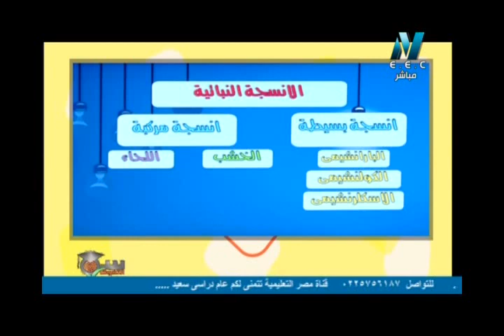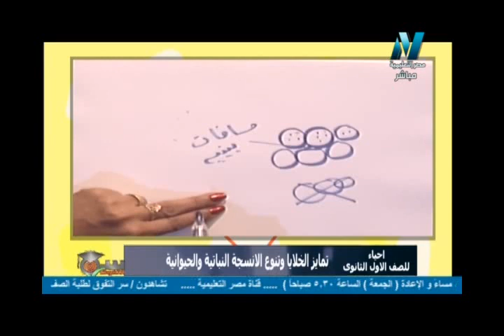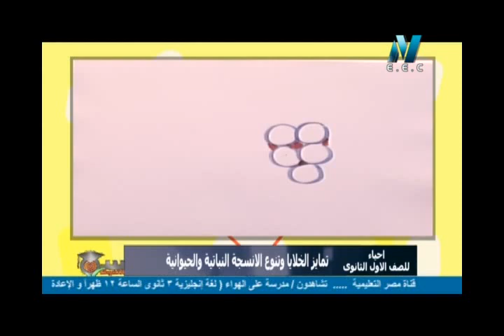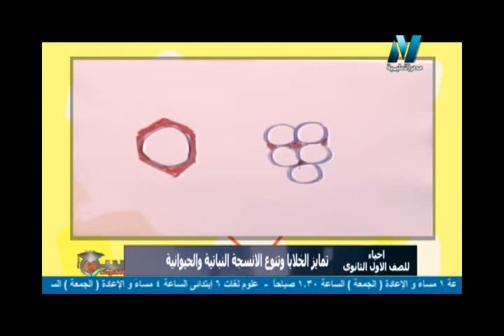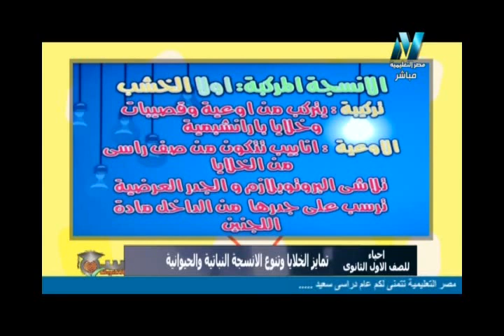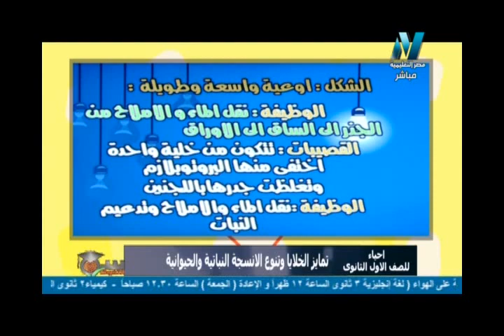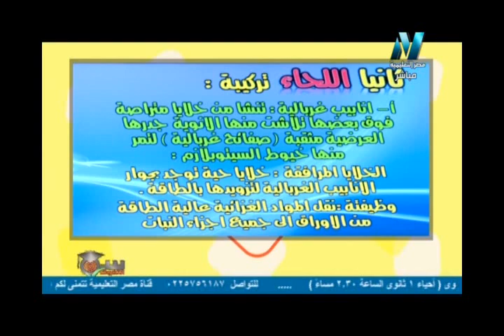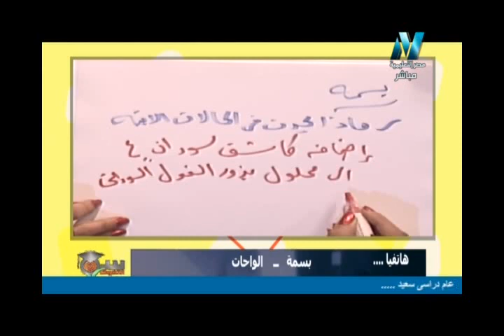02-11-2017 أحياء 1 ثانوي حلقة 8 ( تمايز الخلايا والانسجة فى النبات ) أ أمل منير